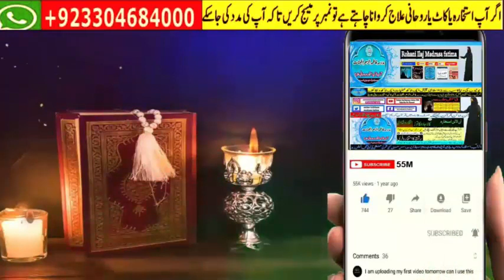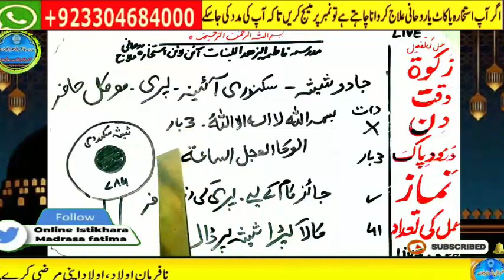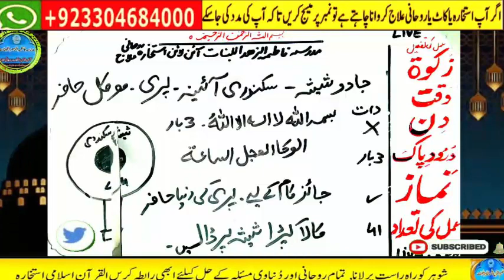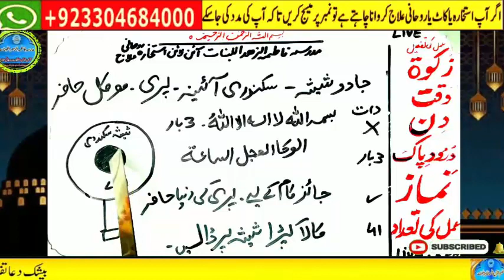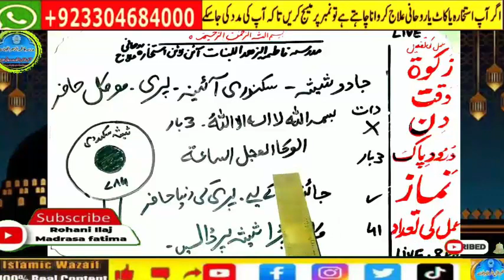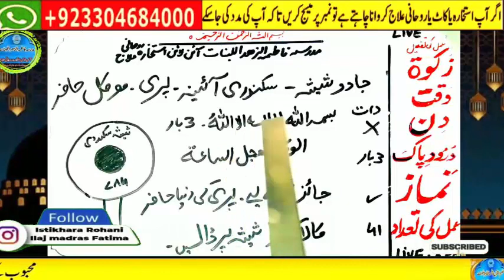wazifa for hajat | powerful wazifa | wazifa for any hajat | har hajat pori hone ka wazifa #